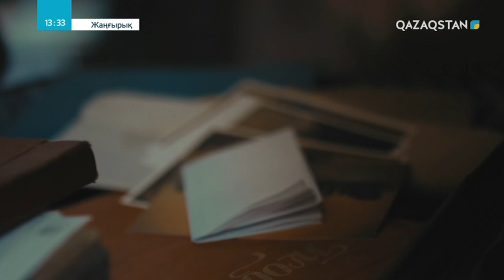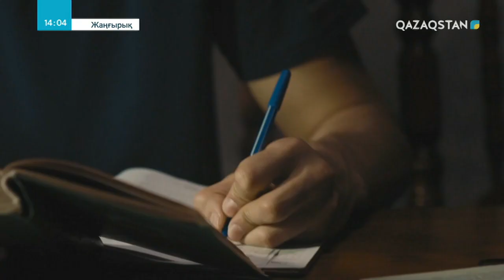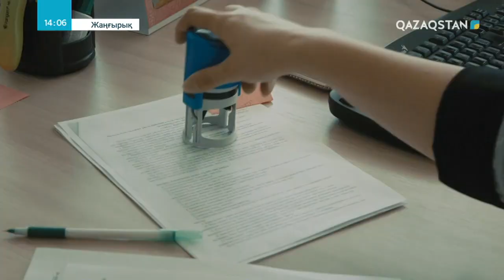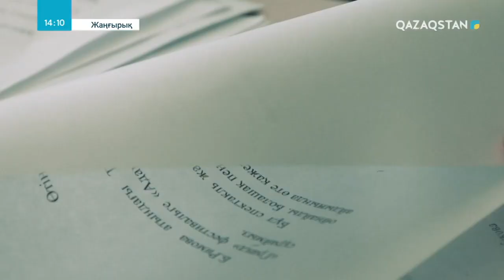«ЖАҢҒЫРЫҚ». Телехикая. 11-бөлім